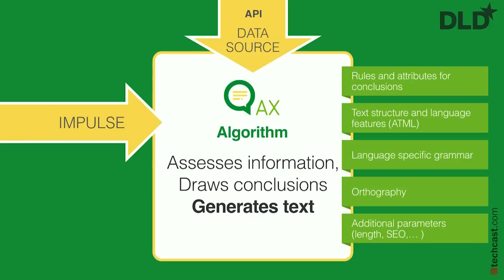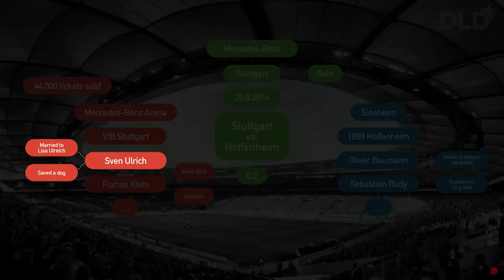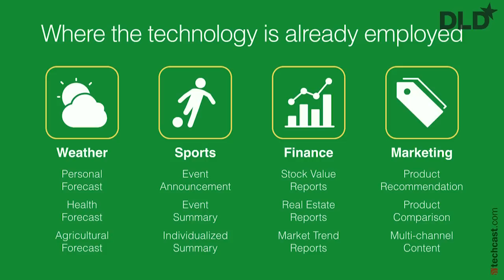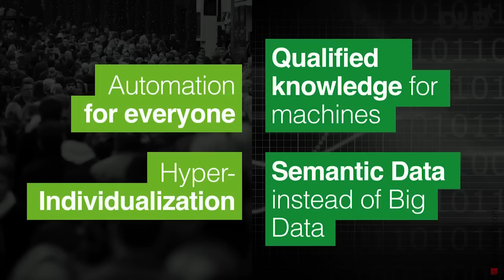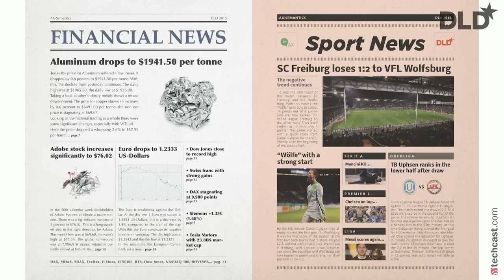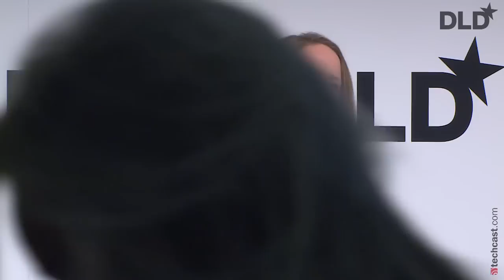Innovation and Entrepreneurship Lab (F.Feulner, Sirinoglu, H.Narula, I.Welpe, S.Levene) | DLD15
This is the right session for young startups and inventors, but for sure it’s the same with all others who wants to enjoy this stunning accumulation of know how and experience in entrepreneurship and VC.

Moderated by Isabell Welpe and Simon Levene